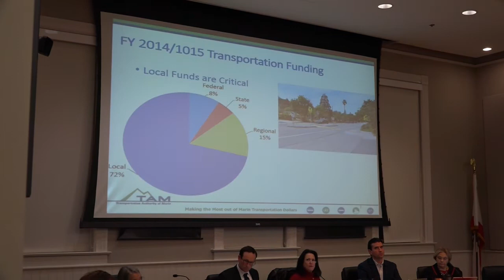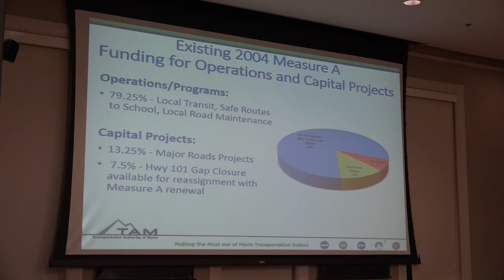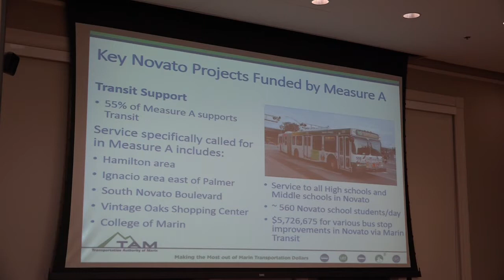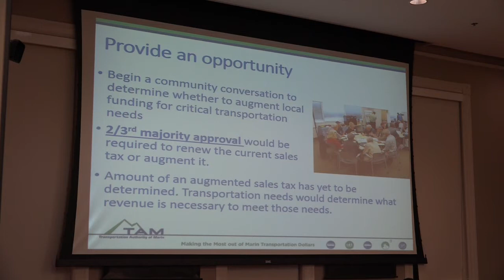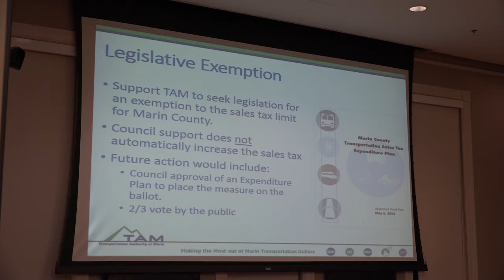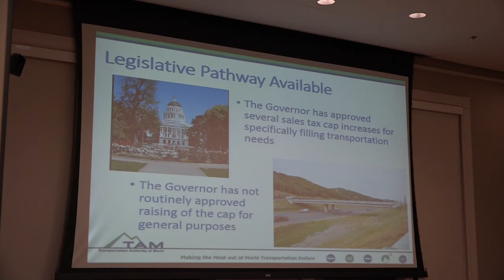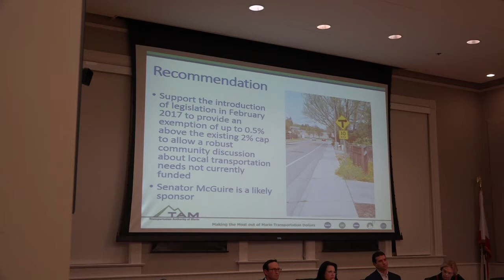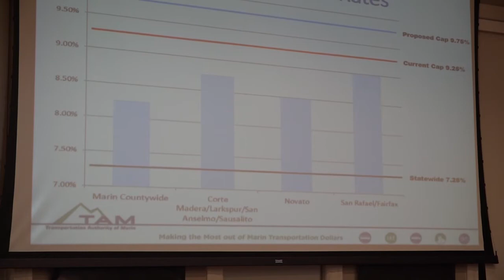Novato Tam Tax Full Discussion 1-24-2017